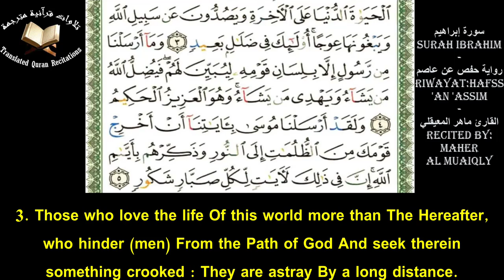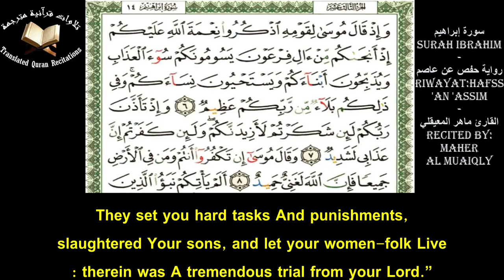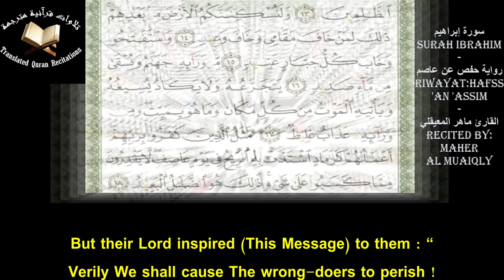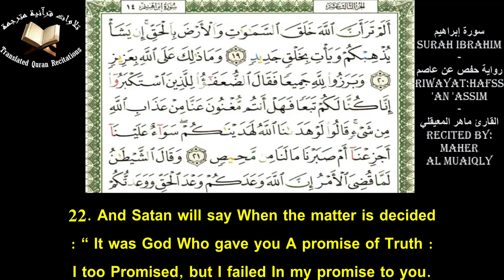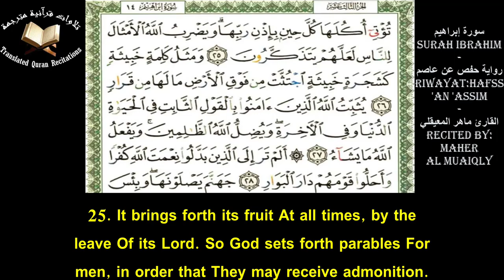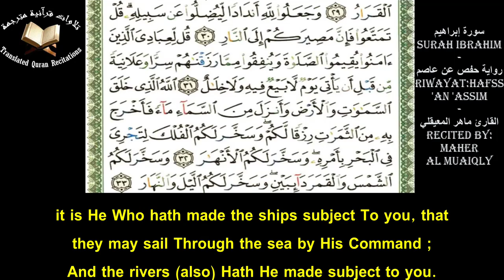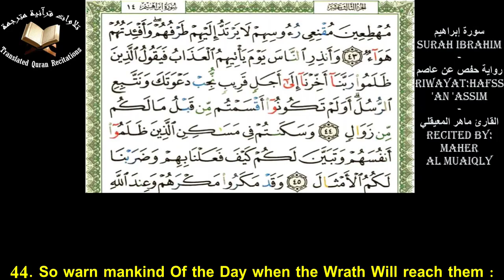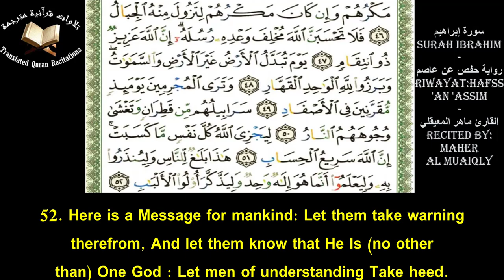The Holy Quran l Surah Ibrahim (Ch.14)l Maher Al-Muaiqly l سورة إبراهيم - حفص عن عاصم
Quranic Recitation Of Surah Ibrahim (Ch.14) With Eng Translation l Recited by Sheikh Maher Al-Muaiqly l Riwayat: Hafss 'an 'Assim
تلاوة سورة إبراهيم برواية حفص عن عاصم مع ترجمة يوسف علي - القارئ ماهر المعيقلي